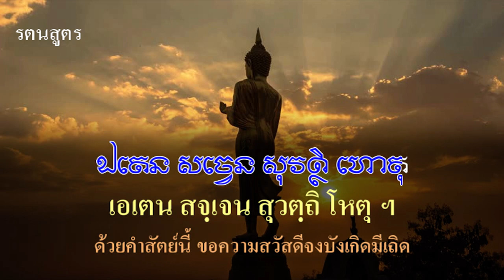บทสวดรัตนสูตร Ratana Sutta (Khom script )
The Ratana Sutta (Burmese: ရတနသုတ်) is a Buddhist discourse (Sanskrit sutra Pali, sutta) found in the Pali Canon's Sutta Nipata (Snp 2.1) and Khuddakapatha (Khp 7); with a parallel in the Mahavastu. In the Pali it is seventeen verses in length, and in the Sanskrit version nineteen. The Ratana Sutta extols the characteristics of the three ratana (Pali for "gem" or "jewel" or "treasure") in Buddhism: the Enlightened One (Buddha), the Teaching (Dhamma) and the noble community of disciples (ariya Sangha).

รัตนสูตร เป็นพระสูตรในพระสุตตันตปิฎก หมวดขุททกนิกาย ขุททกปาฐะ และยังปรากฏในหมวดสุตตนิบาต เป็นพระคาถาจำนวน 17 บท แต่ปรากฏในพากย์ภาษาสันสกฤตจำนวน 19 บท ดังที่มีอยู่ในคัมภีร์มหาวัสตุอวทานของนิกายโลโกตตรวาท และนิกายมหาสังฆิกะ[พระสูตรนี้พรรณนาคุณของพระรัตนตรัย และป่าวประกาศความยิ่งใหญ่ และคุณลักษณะของพระอริยะเจ้า มีพระโสดาบัน เป็นอาทิ จุดประสงค์ของการประกาศพระสูตรนี้ก็เพื่อโปรดชาวเมืองเวสาลีให้รอดพ้นจากภยันตรายทั้งหลวงทั้งปวงที่กำลังรุมเร้าเมืองแห่งนี้ และเพื่อยังให้ชาวเมืองทั้งหลายได้มีดวงตาเห็นธรรม

รัตนสูตร หรือรัตนปริตร จัดเป็นหนึ่งในพระปริตร หรือพระคาถาพรรณนาอานุภาพของพระรัตนตรัย โดยได้รับการจัดให้เป็นหนึ่งในพระคาถาหลักของคัมภีร์จตุภาณะวารปาลี หรือตำรารวบรวมพระปริตรที่เป็นที่นิยมสวดสาธยายกันในศรีลังกา รวบรวมขึ้นในช่วงยุคกลางของประวัติศาสตร์พุทธศาสนา หรือในยุคที่พระพุทธศาสนากำลังรุ่งเรืองในลังกา นอกจากนี้ ยังมีอรรถกถาอธิบายพระปริตรนี้ในคัมภีร์ปรมัตถโชติกา อรรกถาขุททกนิกาย

รตนสูตร เป็นพระสูตรที่พระอานนทเถระเรียนจากพระพุทธองค์โดยตรง เพื่อใช้สวดขจัดปัดเป่าภัยพิบัติ ที่เกิดกับชาวกรุงเวสาลีพระพุทธองค์ทรงแนะนำให้พระเถระ อ้างคุณของพระรัตนะ คือ พุทธรัตนะ ธรรมรัตนะ สังฆรัตนะ ทำสัจกิริยาให้เกิดเป็นอานุภาพ ขจัดปัดเป่าภัยพิบัติทั้งหลาย เนื้อความรตนสูตร ท่อนแรก เริ่มต้น ด้วยการแนะนำให้เหล่าภูติทั้งหลายได้อนุโมทนาบุญกุศลที่หมู่มนุษย์อุทิศให้ และเมื่ออนุโมทนาแล้ว ขอให้เกิดความเมตตา ทำการรักษามนุษย์ทั้งหลาย

เนื้อความท่อนต่อมาเป็นการอ้างคุณพระรัตนตรัยเป็นสัจวาจาให้เกิดความสวัสดี ส่วนท่อนสุดท้ายเป็นคำกล่าวของท้าวสักกะที่ผูกขึ้นเป็นคาถาพรรณนาคุณพระรัตนตรัยเป็นสัจวาจาให้เกิดความสวัสดี ภายหลังได้กลายเป็นแบบอย่างในการทำน้ำพระพุทธมนต์สำหรับพระสงฆ์สาวกต่อมาจนถึงปัจจุบัน ทุกครั้ง ที่มีการทำน้ำพระพุทธมนต์จะต้องสวดรตนสูตร ด้วยอานุภาพแห่งรตนสูตรนี้ แม้กรุงเวสาลีจะเกิดภัยพิบัติอย่างร้ายแรง ผู้คนอดอยากล้มตายเป็นจำนวนมาก ซากศพถูกทิ้งเกลื่อนนครภูตผีปีศาจทำอันตรายแก่หมู่มนุษย์ โรคระบาดเกิดขึ้นแพร่กระจายไปทั่ว ผู้คนล้มตายเหลือที่จะนับได้

เมื่อพระพุทธองค์ทรงรับสังให้พระอานนท์เถระสวดรตนสูตร และประพรมน้ำพระพุทธมนต์ภัยพิบัติร้ายแรงเช่นนี้ ก็ยังระงับลงได้อย่างฉับพลัน จุดประสงค์ของการสวดรตนสูตรก็เพื่อเป็นการขจัดภัยทั้ง ๓ ประการ ตามที่ปรากฏในพระสูตร คือข้าวยากหมากแพง (ทุพภิกขะภัย) ๑ ภูตผีปีศาจทำอันตราย (อะมะนุสสะภัย)  ๑  โรคภัยไข้เจ็บ (โรคะภัย) ๑ ให้อันตรธานไป